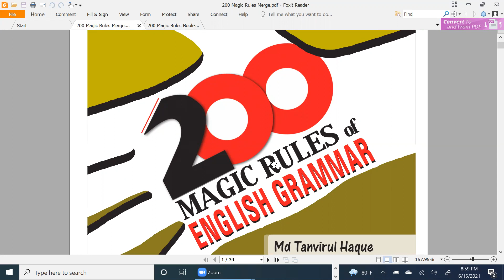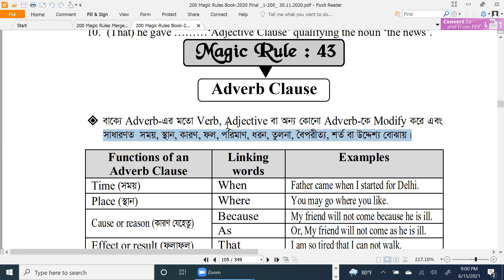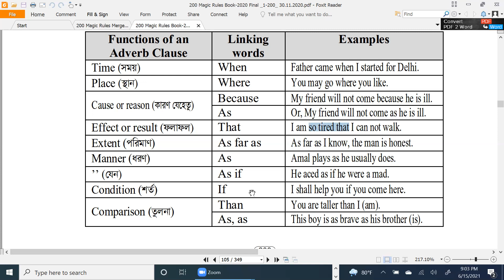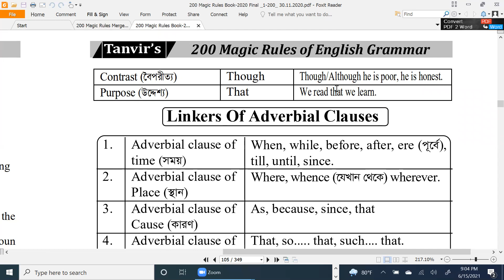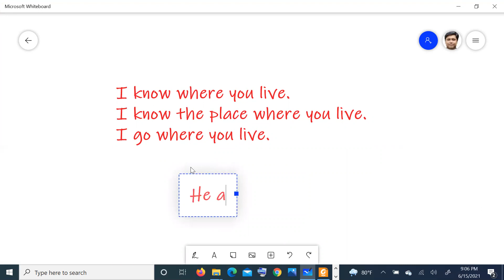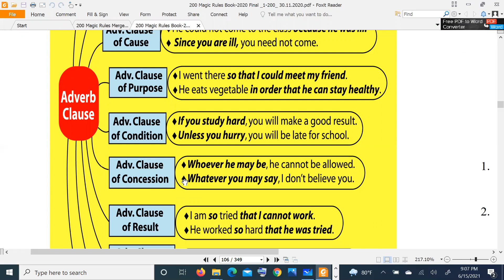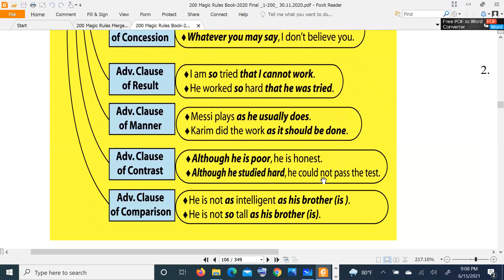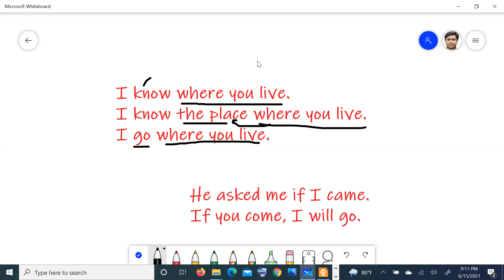Adverb Clause # 200 Magic Rules of English Grammar # Lecture - 36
In this video, I have tried to explain how to identify adverb clause.Watch and learn the use of adverb clause.